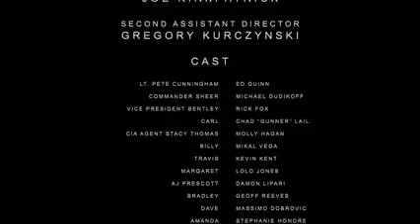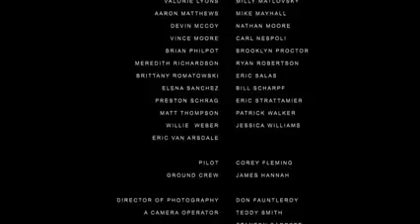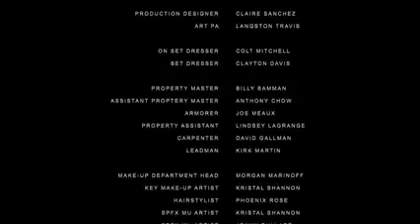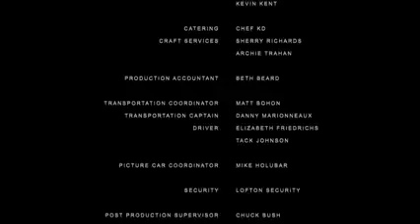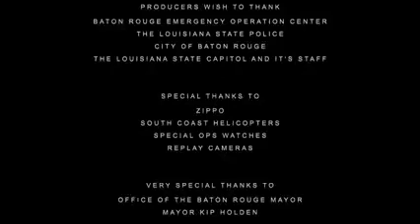film de zombi completo in italiano